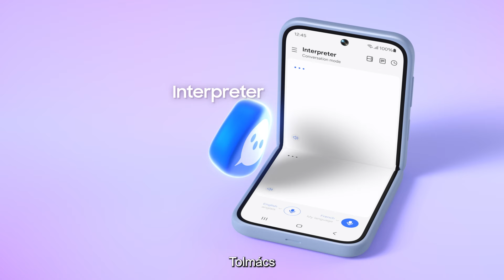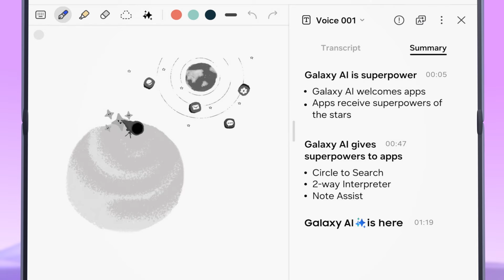Válts Galaxyra: 1. epizód a Galaxy AI-jal | Samsung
Valami nagy dologra vársz? Fedezz fel egy új kalandot, ahol mindenki meglelheti saját szupererejét a Galaxy AI segítségével. Próbáld ki a legújabb Galaxyt

00:00 Intro
01:00 Bekarikázással keresés
01:36 Tolmács
02:10 Jegyzetsegéd